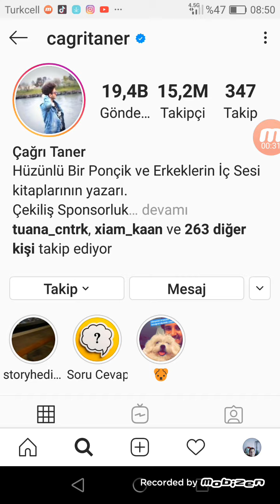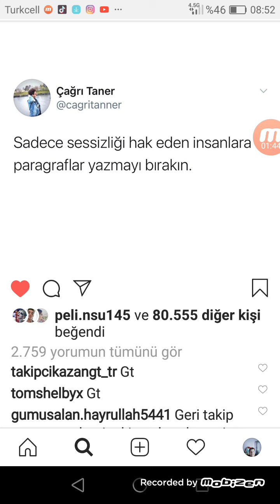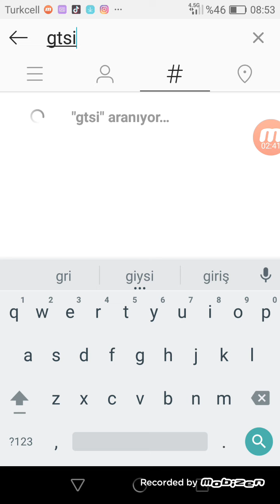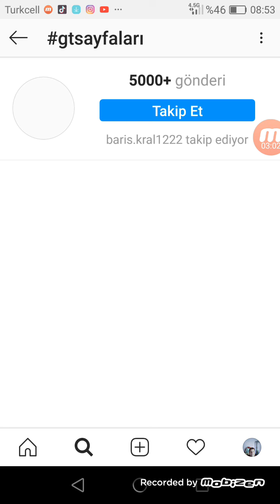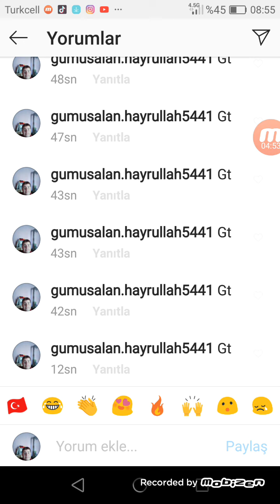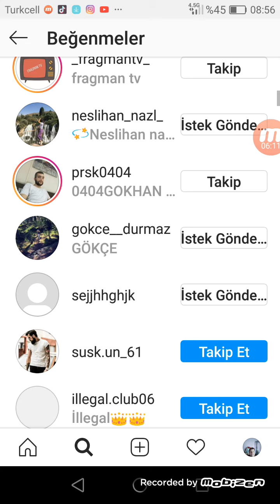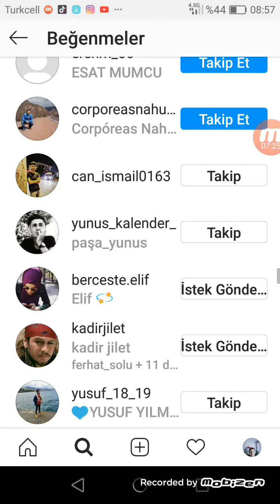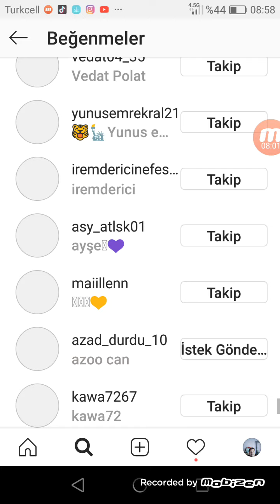İnstagram takipçi arttırma